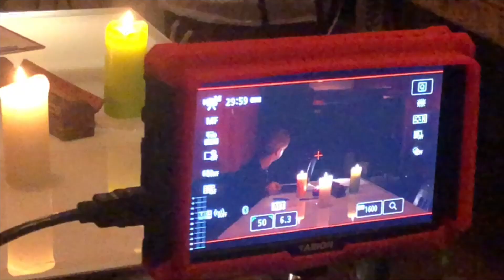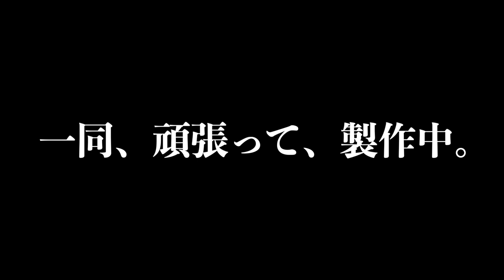映画「Bankout」メイキング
監督　村松 財
脚本　高橋 凌
製作　鈴木 麗輝
原案　JIN
助監督　松下 智也
撮影　村松 財、大久保 岳、鈴木 麗輝、松下 智也
音響　塚野 成、民本 和希

出演　JIN、肝付 兼悟、なつき、松下 智也、沓沢 周一郎、多可 流太、岡元 慶太、ほのか、民本 和希